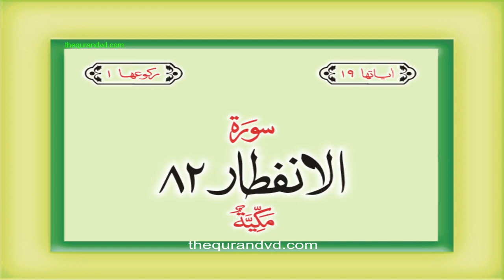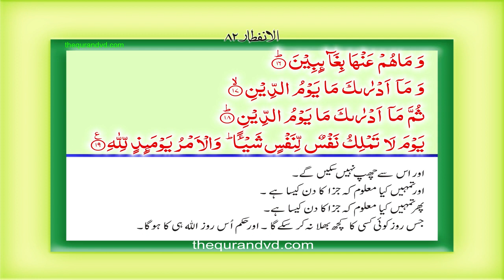82 Sura Al Infitar